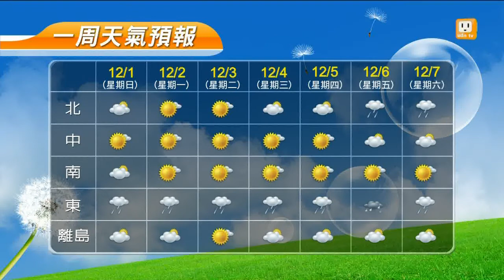【2013.12.01】udn午後氣象 -udn tv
今天各地白天高溫也因為冷空氣減弱，天氣晴朗，都可以來到22到25度，而在水氣仍然較為偏乾的情況下，各地大多都是多雲到晴的天氣，只有東半部地區有零星局部的短暫雨。